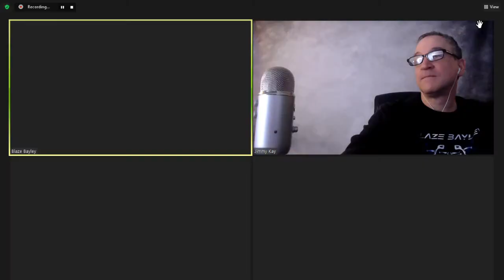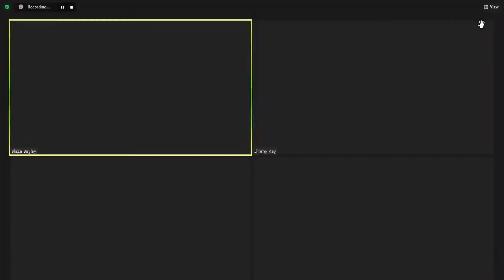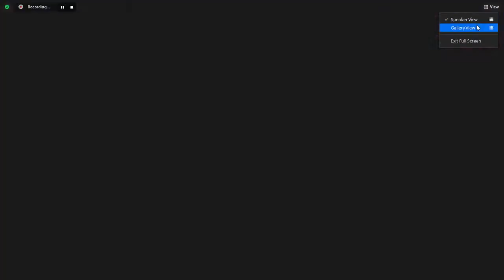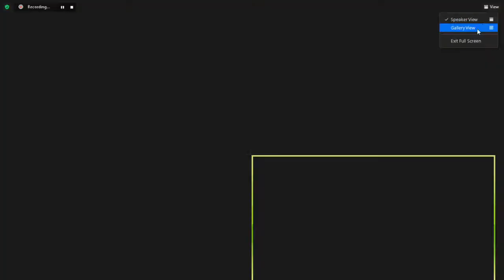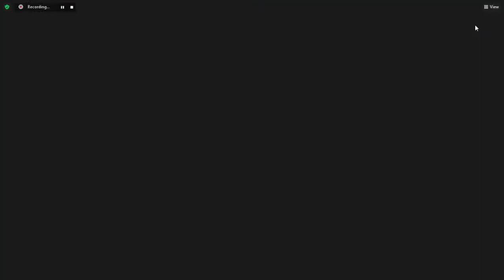Ex Iron Maiden Blaze Bayley & Guitarist Chris Appleton Interview-New Album 'War Within Me' # Q & A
WAR WITHIN ME' PRE-ORDER OPTIONS